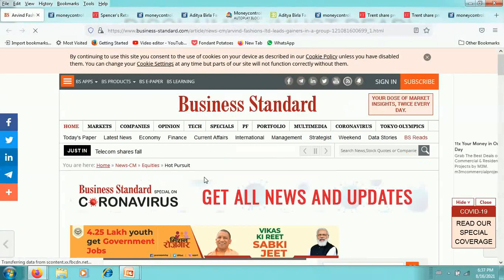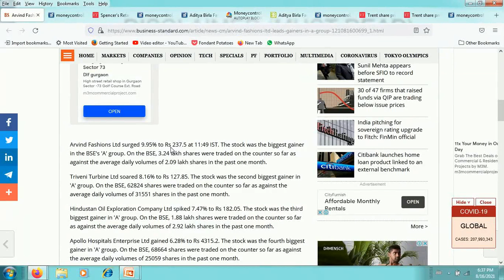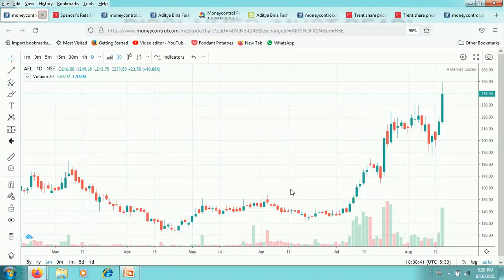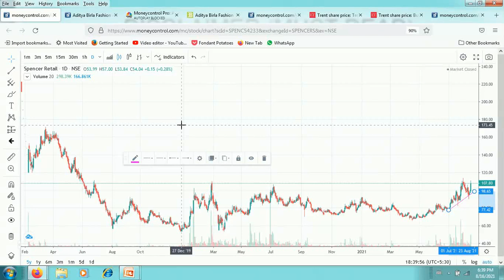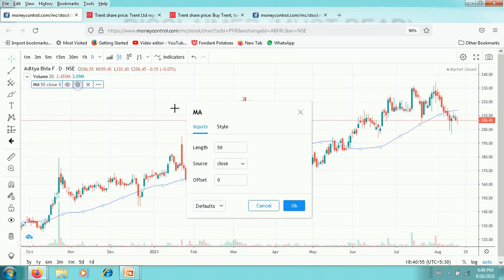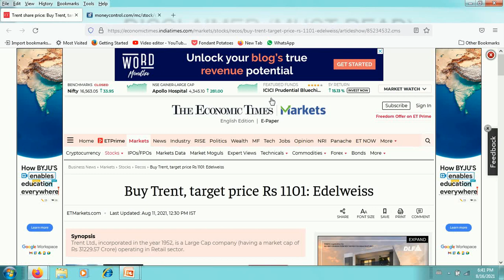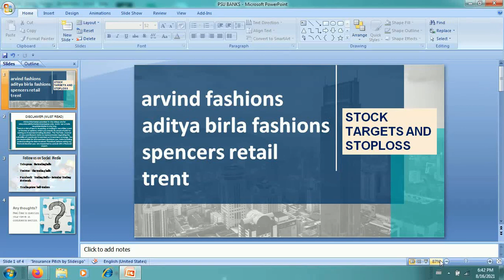TRENT SHARE LATEST NEWS ADITYA BIRLA FASHION ARVIND FASHION SHARE NEWS TODAY SPENCER RETAIL SHARE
For Intraday.SWING trading and live suggestion please join our telegram channel

To OPEN Demat ADITYA BIRLA FASHIONount FREE easily Please click on the following